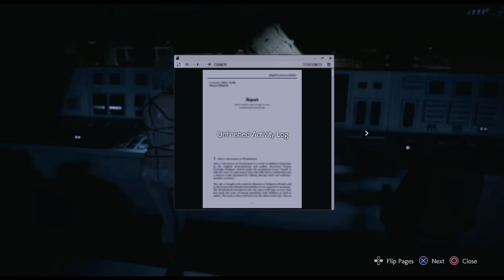New Release RESIDENT EVIL 3 Mod ALL Cutscene (Jill - Bikini + Long Hair) 4K バイオハザード DrSlumpX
Thank you for visiting RE3R Mod Showcase Channel.

Mods used & credit for:

Jill BXL Bikini - DrSlumpX
Jill Long Hair - Chiarav1
Naked Carlos / Shirtless Nicholai - Tsarev
Resident Evil 3 Remake Ultimate Trainer - Raz0r